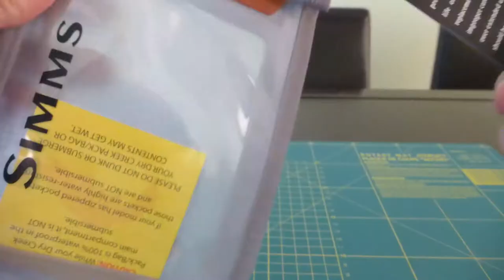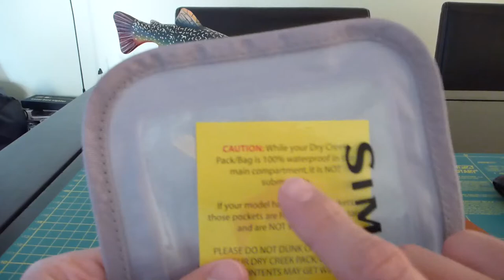Simms Dry Creek Tech Pouch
Revision de la bolsa seca para accesorios de la marca Simms, sin ser sumergible es 100% contra agua. Es una alternativa relativamente barata para guardar las llaves del auto, el celular y la billetera y asi evitar se moje con mucha lluvia o si nos caemos al agua.